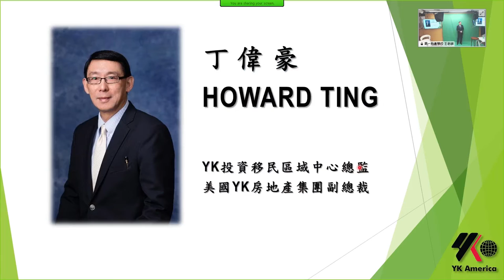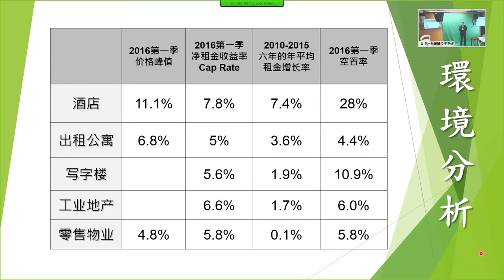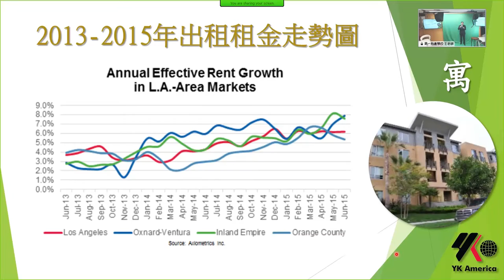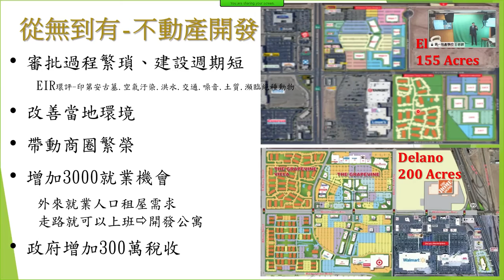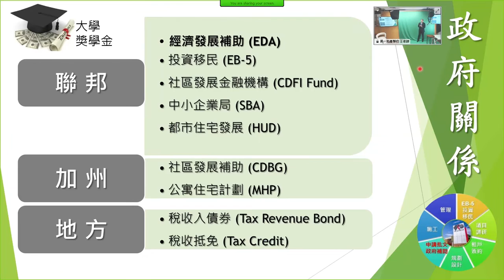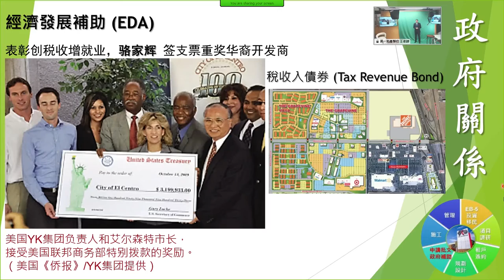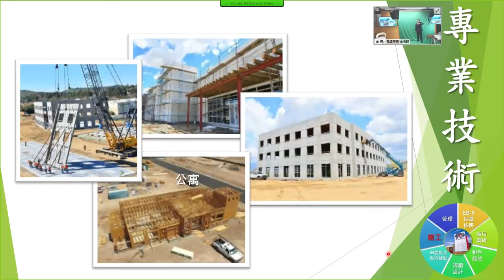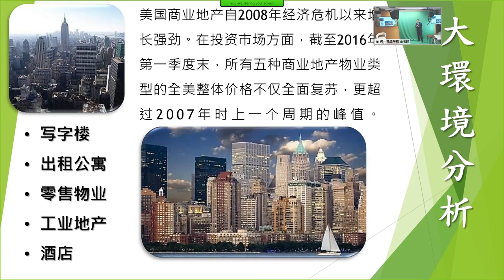First Realty School : Commericial Real Estate development, Live by YK America/Mr. Howard Ding